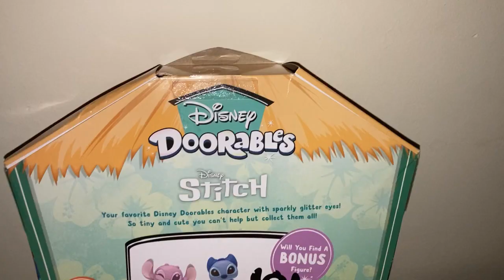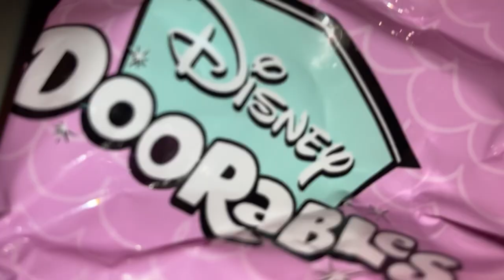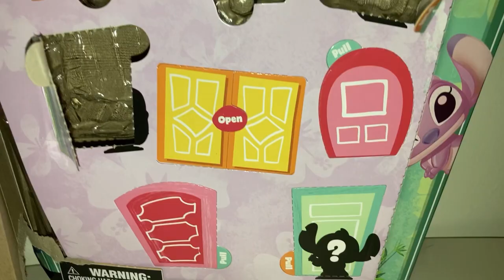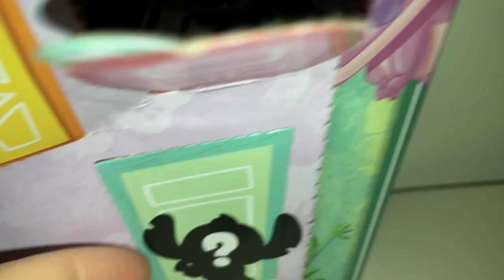Disney Doorables Stitch Collection Peek Unboxing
Disney Doorables Stitch Collection Peek